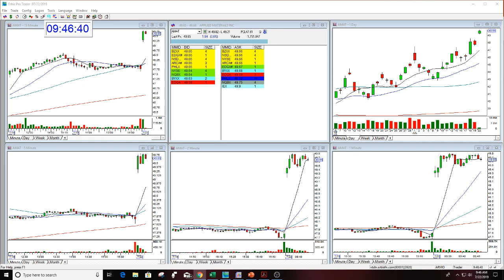The Stock Swoosh Show Live Trading Room 7-22-2019